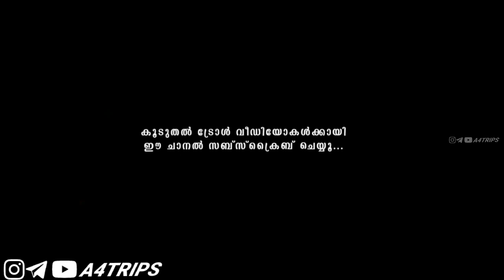കല്യാണം ശരിയായില്ലേ ഇപ്പൊ ശരിയാക്കിത്തരാം 😂😂 Marriage ads | ഇജ്ജാതി 🤣 | Matrimony Troll Video